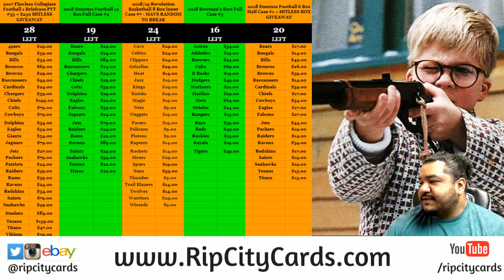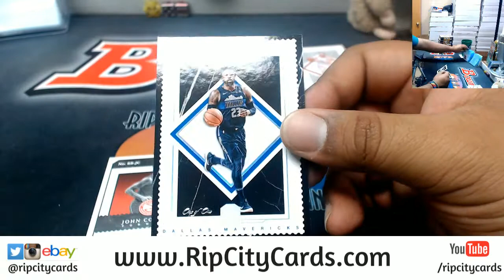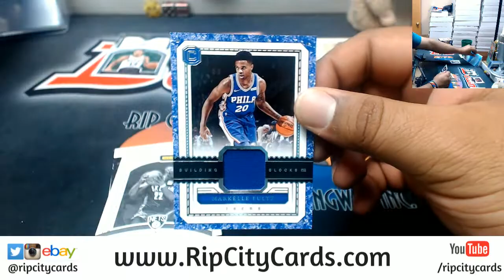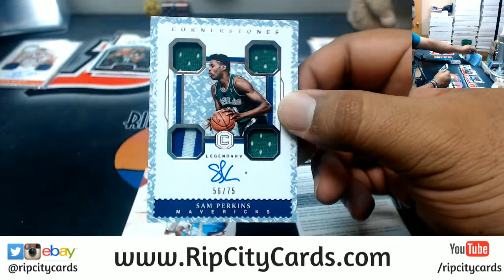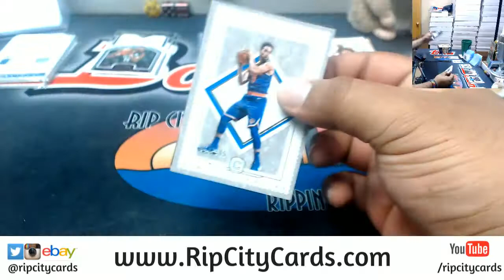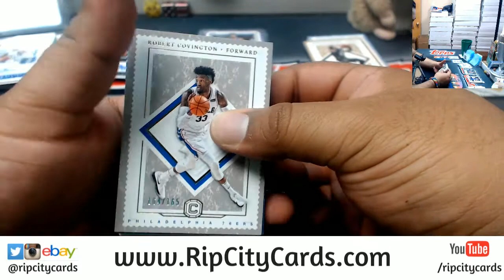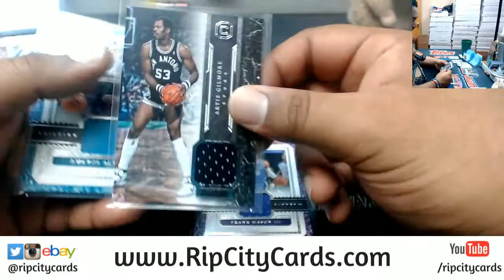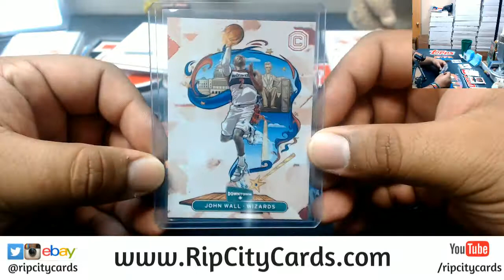2017/18 Cornerstones Basketball 6 Box #25 EBAY